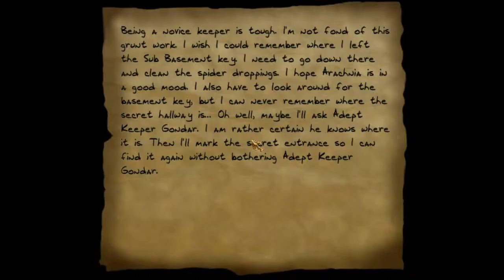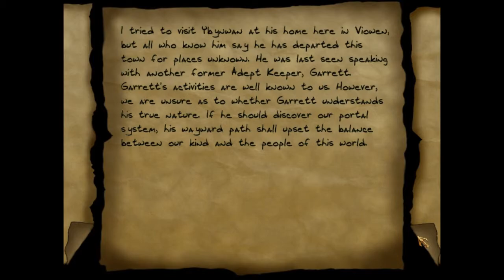Thief Gold Ghost(ish) Walkthrough - FM - The Varyx Obelisk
Mission with very nice ambiance. Filled with puzzles, hidden areas and key hunts, but still very enjoyable.

Also, it was made with ghosting in mind, as we're not allowed to even slightly hurt many foes. It's not too hard though.

Slight annoyance were too long picking times of various locks.

2152 out of 2152 loot
3 out of 3 pickpockets.

Story continues in Heart & Soul from the same author, xarax. Many thanks to him!